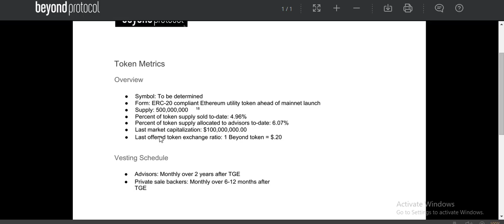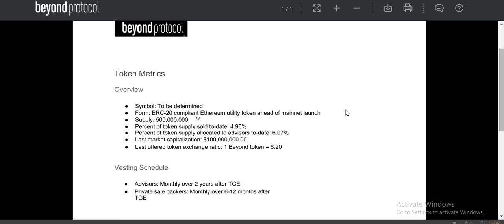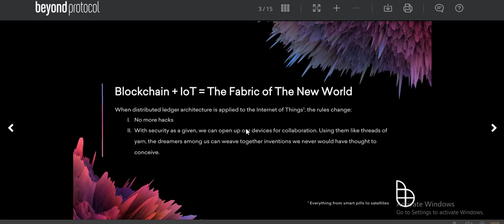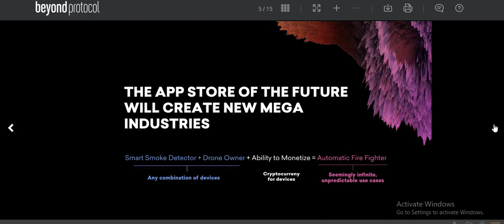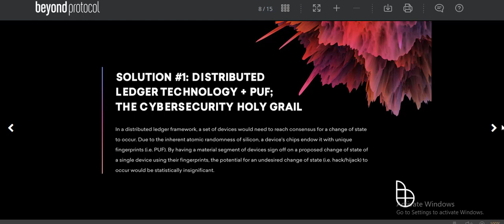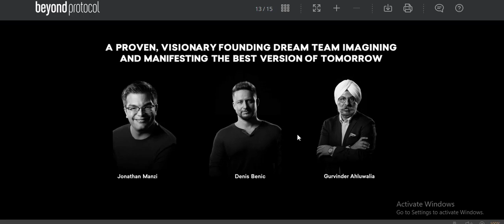The BEYOND PROTOCOL PROJECT REVIEW!!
Overview
Beyond Protocol was started by Silicon Valley-based technologists in January 2018 to harness the explosive power of merging distributed ledger technology with IoT. Beyond Protocol eliminates hacks and facilitates machine-to-machine value transfer.

Using them like threads of yard, the dreamers among us can weave together inventions we would have not thought to conceive.

From the smart phone -- a camera, a touch screen, GPS, an internet connection -- applications were built which revolutionized entire industries (e.g. Uber and Instagram). From Beyond Protocol, mega applications can be engineered on top of any combination of IoT devices: from smart pills to satellites. Imagine a Nest smoke alarm paying a drone to put out a fire, and the drone making micropayments to weather towers along the way to determine the best route. Beyond Protocol sets out to be the ethical language of machines.

After over a year of R&D, in early 2019, the Beyond Protocol team put forth the first iterations of its novel technology to a handful of partners. The technology allows its partners, with one line of code, to i. enable secure message brokering between devices through hardware signatures ii. equip devices with a cryptocurrency-based payment gateway. At present, there are no out-of-box solutions for either capability.

Beyond seeks to build real, practical solutions for device security and payments from consumers to devices, and soon, among an economy of devices. Beyond envisions a future where good triumphs over evil and technology can work to create an exponentially more safe and more beautiful world.

my author
bitcoin username : Shwon600
telegram username : @Shwon600
etha address : 0xCa3d1b4D02D405E22cA66727862D61A33Fe29d50